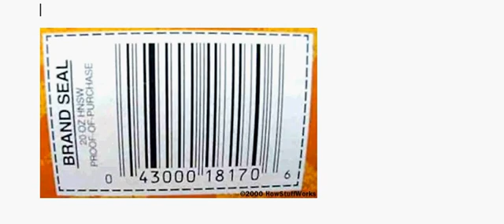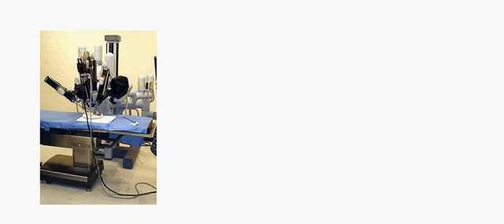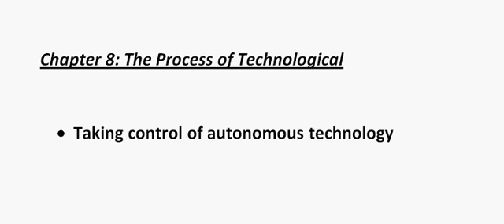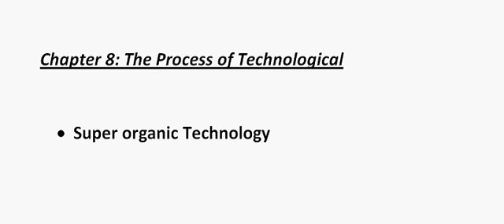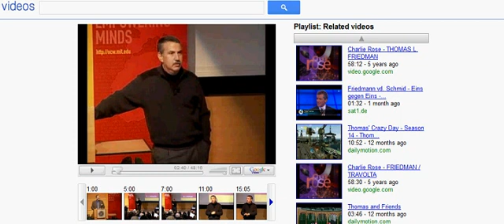Chapter 8: The Process of Technological Innovation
In Chapter 8 of his text, Weinstein tells us that technology has played a critical role in the evolutionary process in terms of how we adapt to our environments.